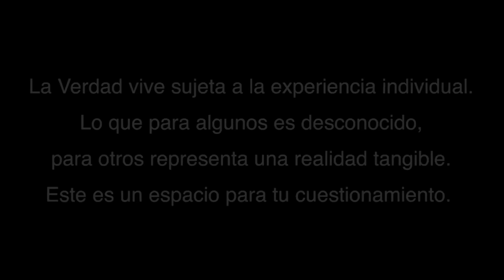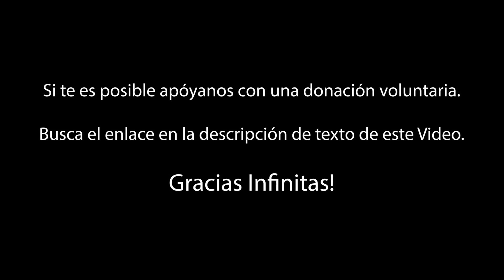P52 Terapia Regresiva / Humano Luz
Gladys es hipnoterapeuta regresiva y junto a Lisbeth Rodriguez, realizan el acople del humano luz, yendo a la vida pasada correspondiente.

Apóyanos:
-Donación voluntaria:

Cada sábado un nuevo capítulo !!